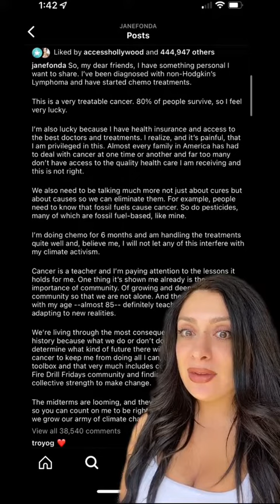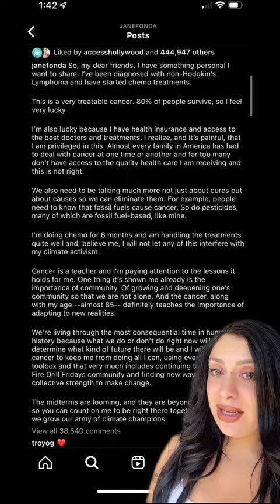Jane Fonda Reveals Cancer Diagnosis & Is Undergoing Chemotherapy